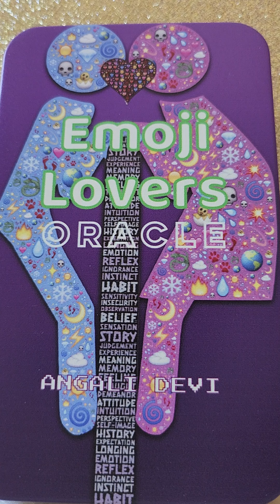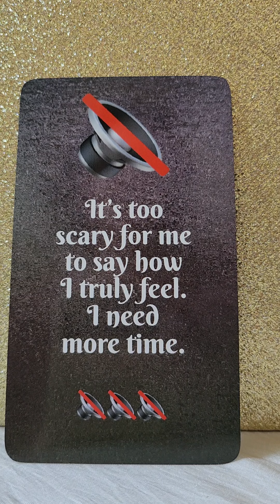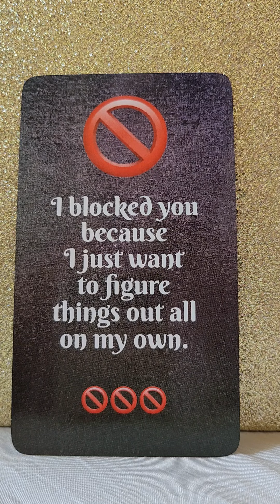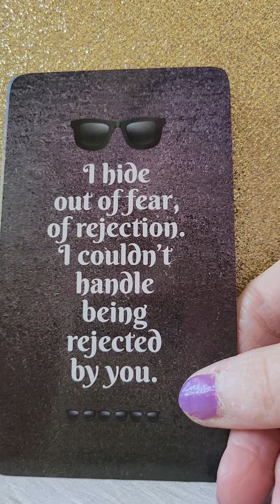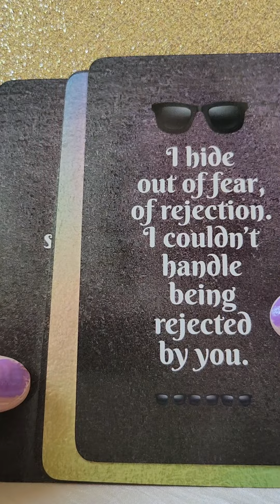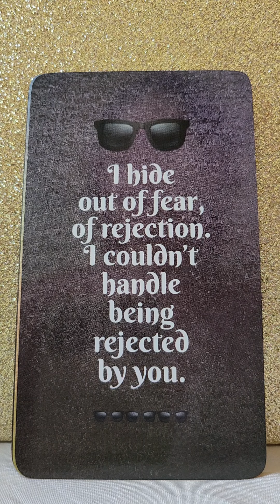Daily Twin Flame DM/DF Angel Message Wednesday 14 June 2023 😇 Quiet Time Is Needed For Progress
💛 Emoji Lovers Oracle by Angali Devi